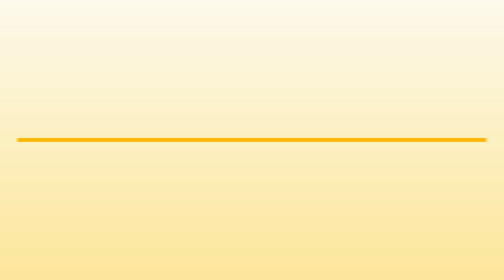Mudanzas en San Pedro Mixtepec -Dto. 22 - - Mudanzas Moreno - InfoIsInfo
Mudanzas Moreno, Mudanzas en San Pedro Mixtepec -Dto. 22 -. Más Información

Actividades relacionadas
Mudanzas en San Pedro Mixtepec -Dto. 22
Servicio de mudanzas en San Pedro Mixtepec -Dto. 22
Fletes en San Pedro Mixtepec -Dto. 22

Mudanzas moreno sucursal puerto escondido Oaxaca - Huatulco – Pochutla - Pinotepa
Mudanzas Moreno
Sucursal puerto escondido Oaxaca
Professional movers
50 años de experiencia nos respaldan.

Nuestra misión es ofrecerle la oportunidad de mudarse tranquilamente hacia cualquier parte de la republica mexicana, libre de preocupaciones.

Viajes continuos Puerto Escondido - México D.F. y todos sus puntos intermedios (vía Acapulco y vía Oaxaca) en unidades  con cajas completamente cerradas y alfombradas, equipadas para el adecuado transporte de sus muebles (Servicios locales y foráneos)

- Personal experto, trato amable, especialidad en giras artísticas, viajes exclusivos o compartidos además de protección y cuidado delicado de sus muebles.

- Servicios a empresas, dependencias de gobierno, municipios, etc. Cambios de domicilio, de oficinas, departamentos, movimientos de stands, muebles, equipo médico, menaje de casa, mudanzas residenciales, etc.

- Almacenamiento y distribución de sus productos. Carga y descarga de autotransporte y maniobras en general.

- Unidades debidamente rotuladas para que usted nos identifique fácilmente  y siempre listas para la realización inmediata de su servicio.

Nos encontramos en: calle Porvenir Numero 101 Fraccionamiento Costa Chica, Puerto Escondido, San Pedro Mixtepec, Oaxaca.
Teléfonos:
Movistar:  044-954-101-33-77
Telcel:
O bien vía ma